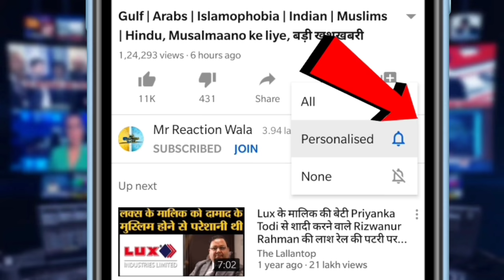Adani Ambani को लेकर Modi पर तंज़ कसते हुए Alka Lamba ने बोली यह बात | Alka Lamba on Modi